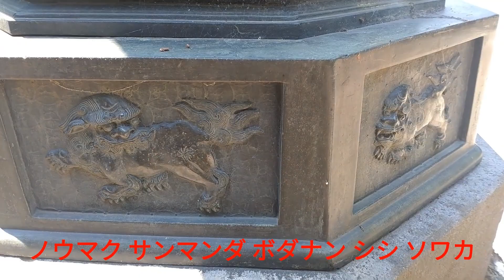獅子真言 病魔退散 厄払い 健康安全 家内安全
狛犬は、獅子に似た日本の獣で、想像上の生物とされる。獅子ともいわれる。像として神社や寺院の入口の両脇、あるいは本殿・本堂の正面左右などに一対で向き合う形、または守るべき寺社に背を向け、参拝者と正対する形で置かれる事が多く、またその際には無角の獅子と有角の狛犬とが一対とされる。